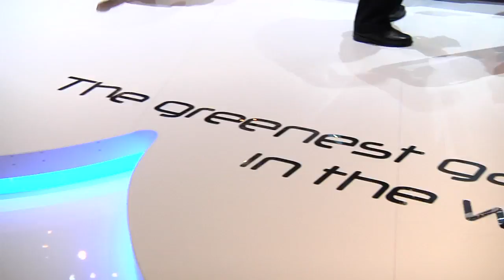EXCLUSIVE VIDEO - Fiat @ Geneva 2010 Motorshow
Fiat @ Geneva 2010 Motorshow: ready, steady, go!

The exclusive video of Fiat at the 80th Geneva Motorshow.

Keep following us: we will publish all the videos of the cars and the interviews with the Fiat management.
On Facebook.com/fiat you have the chance to interact with other users and ask questions to our correspondents, following the Geneva Motor Show in real time.

On Flickr.com/fiat you can see all the pictures of the Fiat cars and the Fiat area at the 2010 Geneva Motorshow.